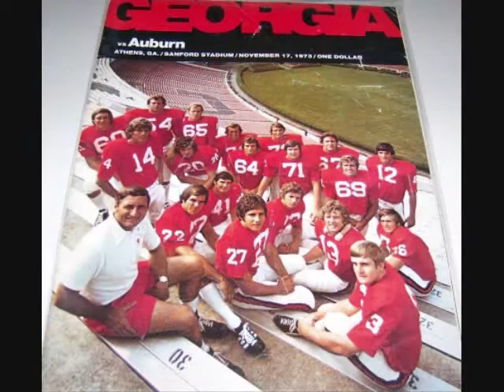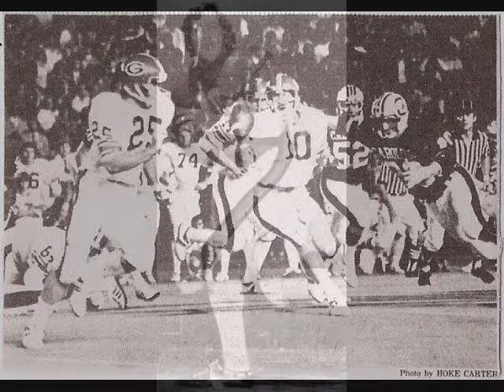Georgia Bulldog Saturdays - John Mellencamp - Again Tonight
Slideshow of Georgia Bulldog Football - some relatively new photos, and some old ones from the glory days . . . the Dooley Days.